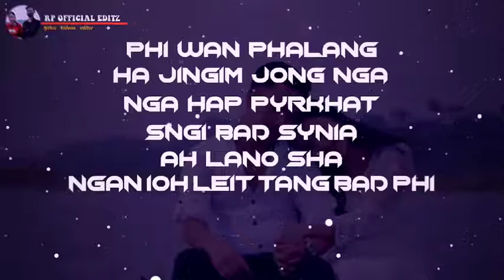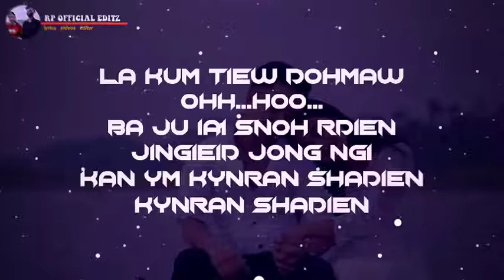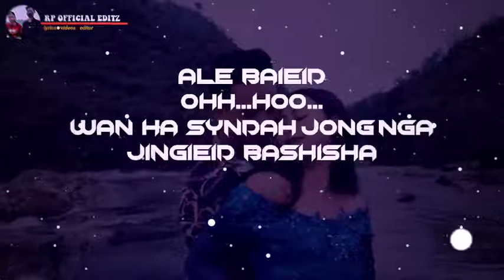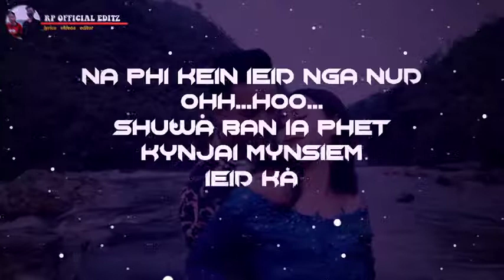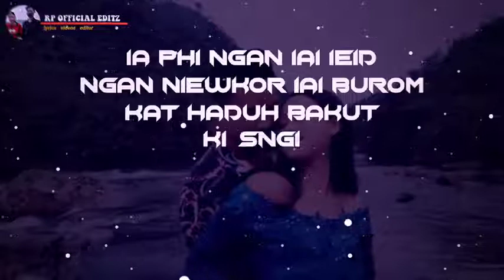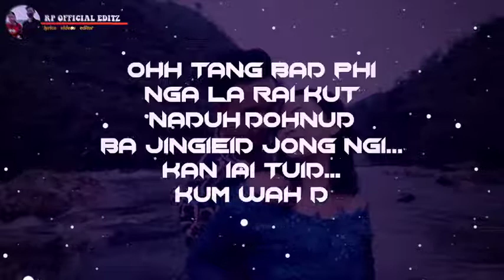``jingieid nyngkong´´ lyric || khasi love song || ft. Ram suchiang & larihun lapang